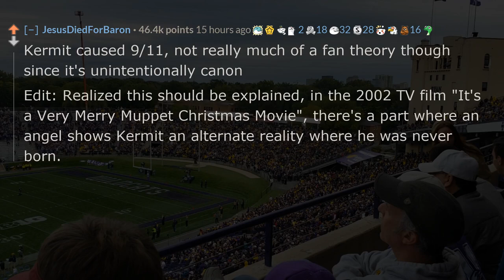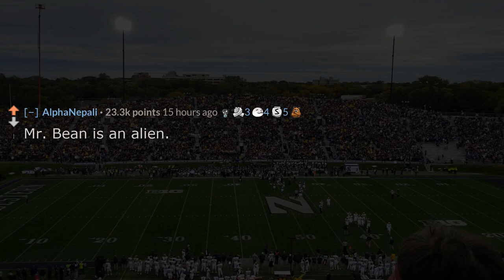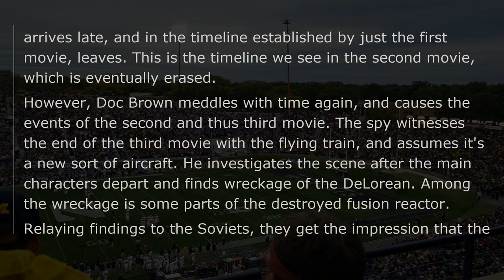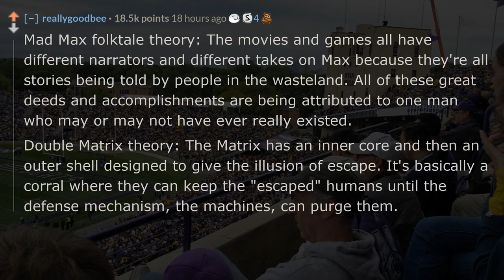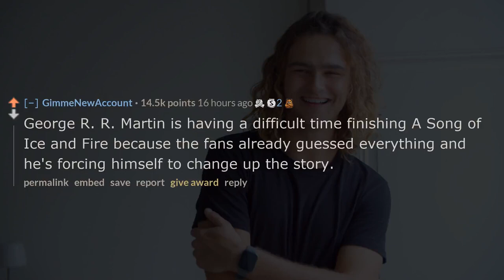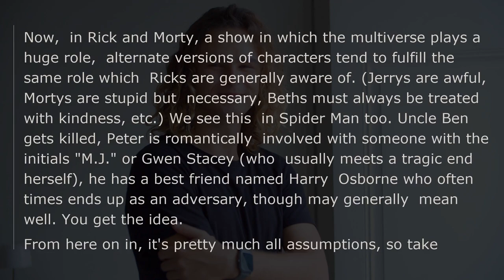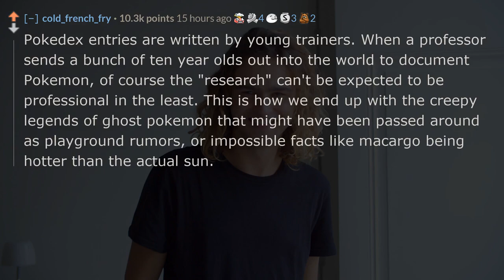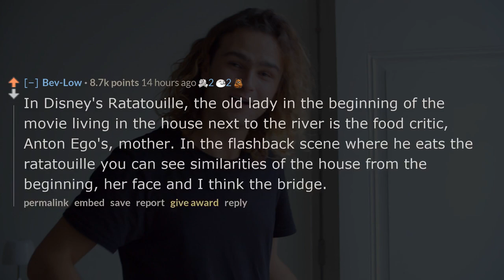What fan theory do you 100% accept as true? reddit AskReddit stories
❤️What fan theory do you 100% accept as true?
👍Do you want bingeworthy Reddit askreddit videos?